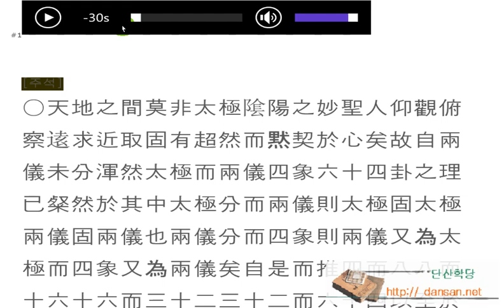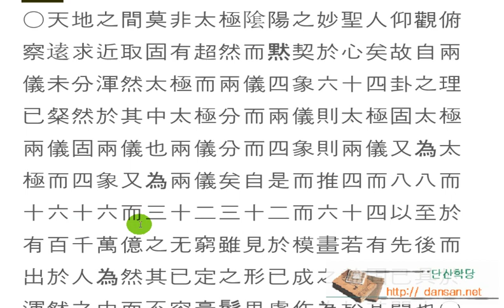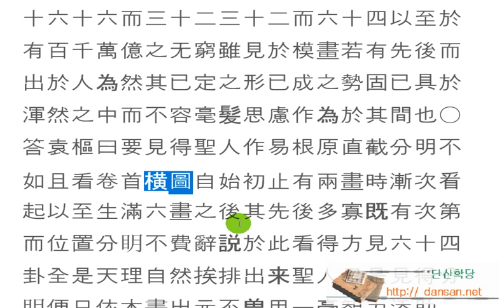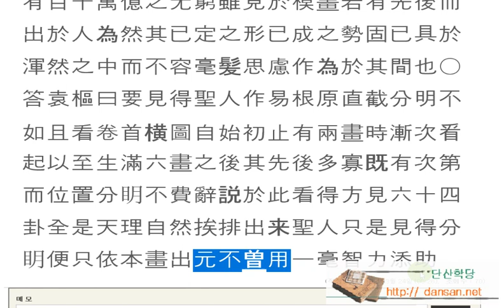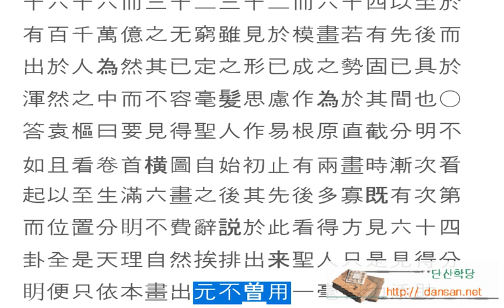주역강독(講讀) : [원] 87_88 天地之間莫非太極隂陽之妙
한문, 한문강의, 주역원전 강독, 주역원문 강독, 성독, 역학, 易, [원] 87_88 天地之間莫非太極隂陽之妙